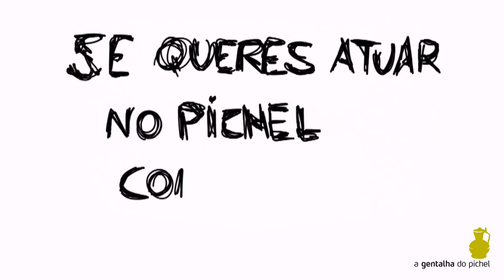Tralo Valo - Maneo de Entre Cruzes